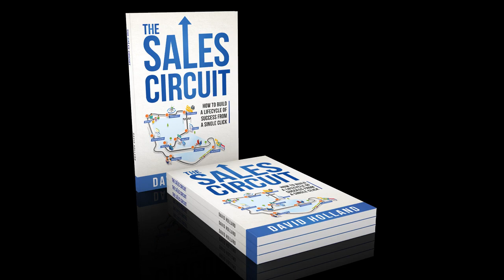Why did you write this chapter